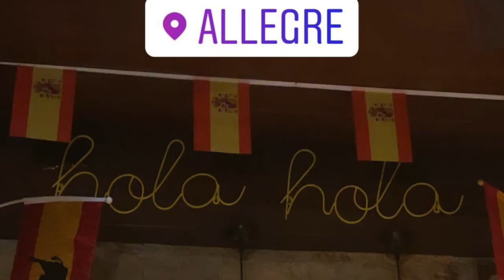SOFIA AND DANIEL BABY ZOE IN BAIS NEGROS